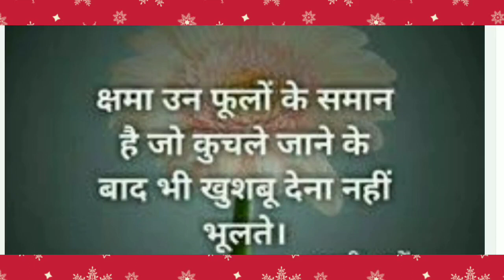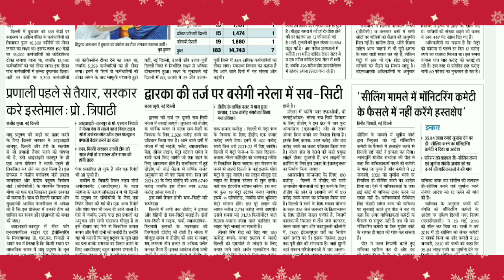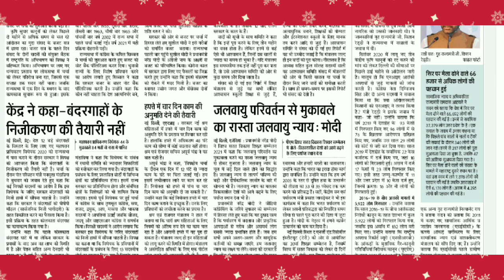Dainik Jagran Newspaper Analysis & Editorial Discussion 11 फरवरी 2021 for UPSC in Hindi by Suresh